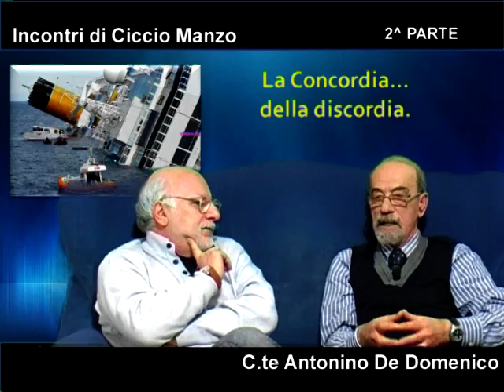Incontri 2^ parte intervista C.te De Domenico